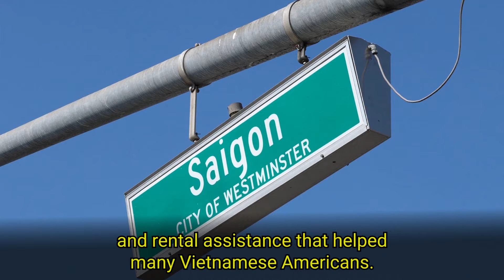Bỏ phiếu “Không” cho việc bãi nhiệm Thống Đốc Newsom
Cho đến ngày 14 tháng 9, người dân California sẽ bầu cử quyết định có bãi nhiệm Thống đốc Gavin Newsom hay không.

Năm ngoái, khi California phải đối mặt với cuộc khủng hoảng chưa từng có với đại dịch COVID-19, sự lãnh đạo và chính sách mạnh mẽ của   Gavin Newsom - dựa trên khoa học và lời khuyên của các chuyên gia y tế công cộng - đã giúp cứu sống nhiều người.

Ông chấp thuận tài trợ của tiểu bang cho phép nhiều người Mỹ gốc Việt được chích ngừa tại các phòng khám cộng đồng.

Ông đã thông qua gói cứu trợ coronavirus 100 tỷ đô la bao gồm tiền hỗ trợ kích thích kinh tế và hỗ trợ tiền thuê nhà để giúp đỡ nhiều người Mỹ gốc Việt.

Ông cũng đã ký một dự luật trao 156 triệu đô la cho các tổ chức cộng đồng để thực hiện các dự án chống lại sự kỳ thị Người Á châu.

Với sự lãnh đạo của Thống Đốc Newsom, California đang dẫn đầu sự phục hồi kinh tế trên quốc gia. Lúc này không nên làm nguy hiểm kinh tế và sức khoẻ của chúng ta.

Xin vui lòng bỏ phiếu “Không” cho việc bãi nhiệm ông trước ngày 14 tháng 9.